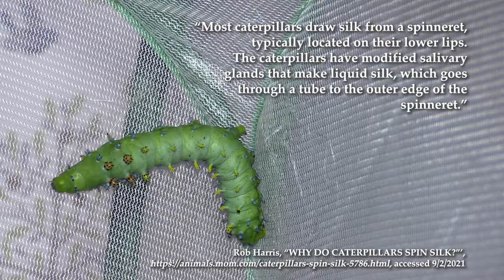Cecropia Caterpillars Building Cocoons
August 2021 in Maynard, Massachusetts.

“Most caterpillars draw silk from a spinneret, typically located on their lower lips.
The caterpillars have modified salivary glands that make liquid silk, which goes through a tube to the outer edge of the spinneret.”

“As the caterpillar draws out the silk, it dries immediately upon contact with air.”
Rob Harris, “WHY DO CATERPILLARS SPIN SILK?”’, accessed 9/2/2021